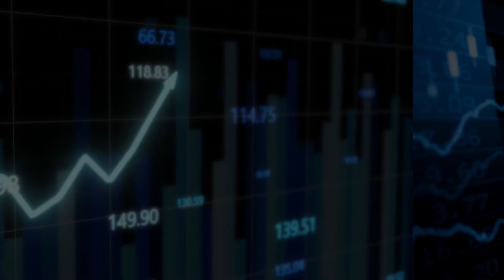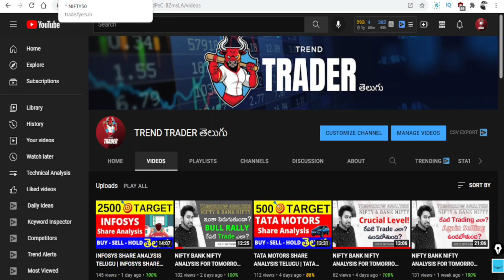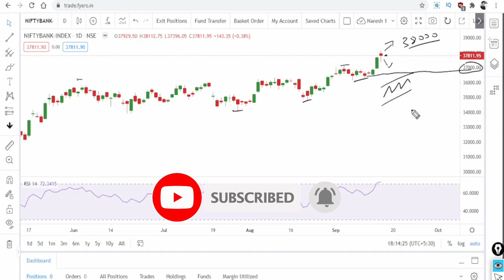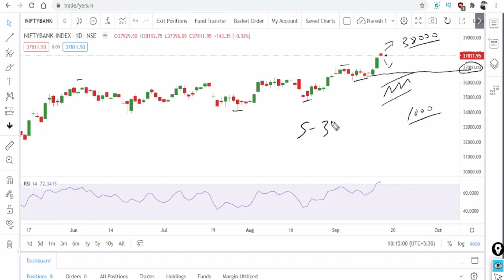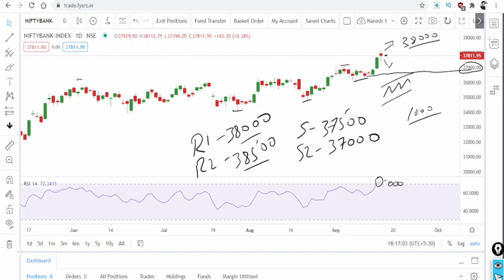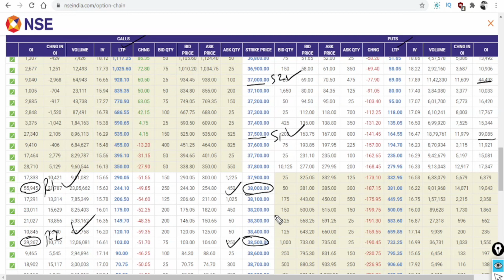NIFTY BANK NIFTY ANALYSIS FOR TOMORROW IN TELUGU | NIFTY BANK NIFTY LEVELS FOR TOMORROW 20 SEP 2021